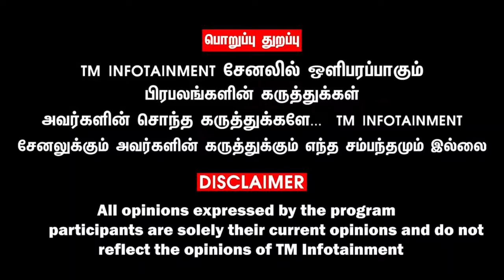அப்பா .. இது ஒன்னும் சரியில்லை.. அப்புறம் நான் ACTION எடுக்கிற மாதிரி ஆயிடும்..!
அப்பா .. இது ஒன்னும் சரியில்லை.. அப்புறம் நான் ACTION எடுக்கிற மாதிரி ஆயிடும்..! அடப்பாவிகளா இதுதான் அங்க நடக்குதா!